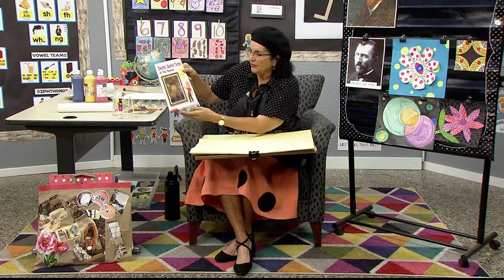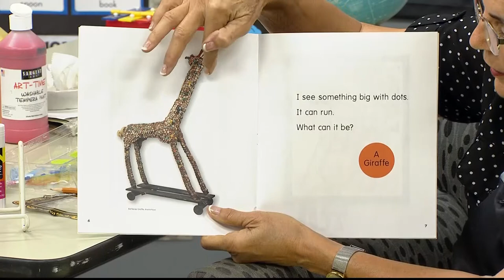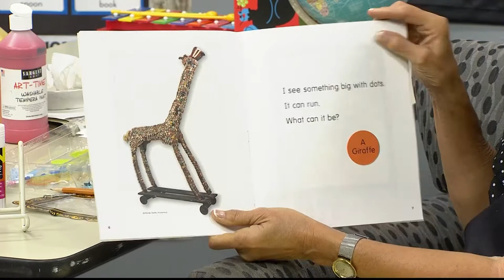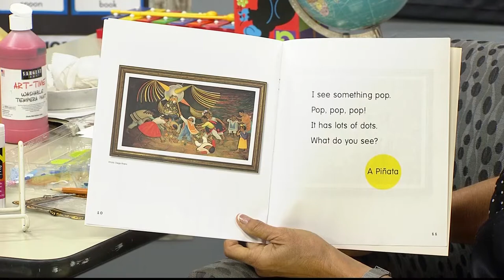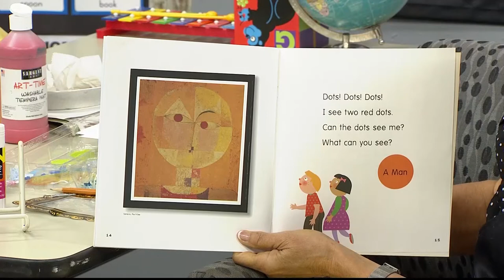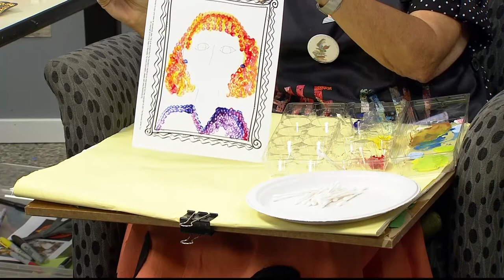PK-TK-555: Dots Dots Dots At The Museum by Francie Alexander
Join Mrs. Readwright today as we continue our study of dots.